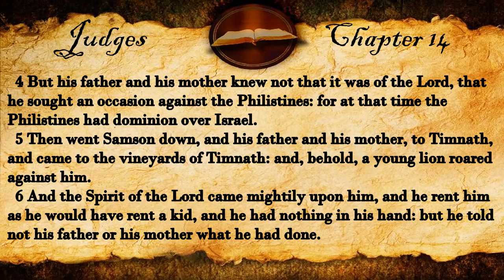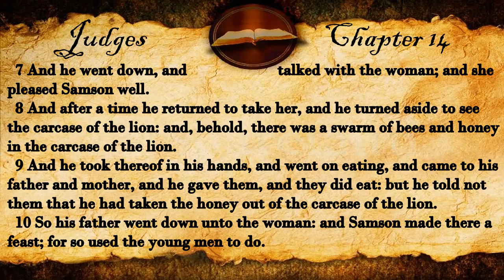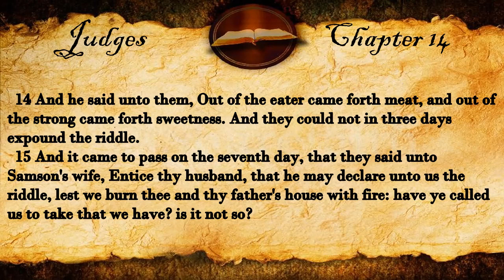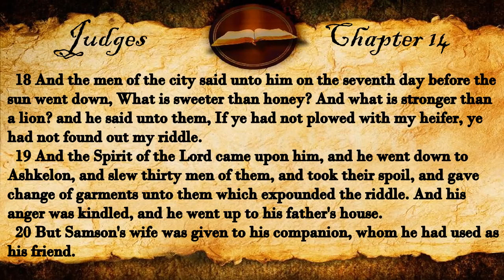Judges Chapter 14 | KJV Audio (With Text)